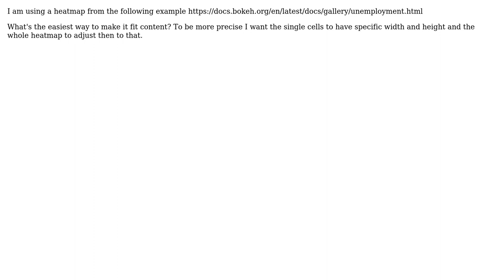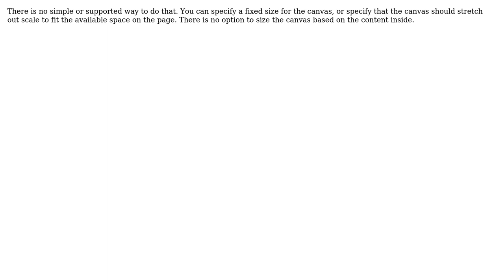Bokeh - how to make heatmap fit content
With thanks & praise to God, and with thanks to the many people who have made this project possible! You are responsible for your own actions.